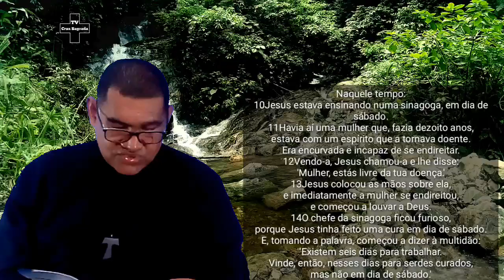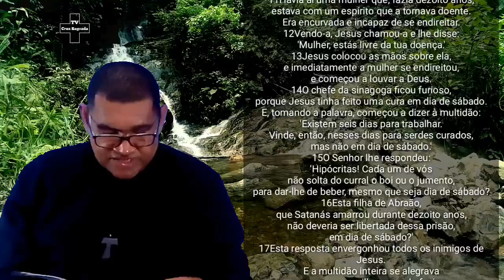PALAVRA DE VIDA com o Diácono Aldo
Segunda feira
26/10/2020
Evangelho Diário Lc 13,10-17

A Mão de Deus, me Cura e Salva